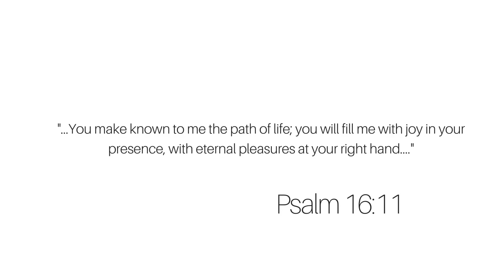Kanye West - God Is - REACTION VIDEO | Jesus Is King Album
In this video, a reaction to Kanye West - God Is - REACTION VIDEO | Jesus Is King Album

// related resources

→ 10 Tips On How To Identify Quality People In Your Life

// mentioned

💝 Get my book ‘Hosting Heaven ’

→Amazon (Paperback)

💝 Get my book ‘Hosting Heaven’s Study Guide’

→ Amazon (Paperback)

💝 Hosting Heaven – Book

💝 Hosting Heaven - Workbook

I’m Melody and I’m here to hold your hand as we both navigate some of life’s confusing, difficult, painful and even exciting courses. I offer wisdom, insight, clarity and encouragement on how to create the Christian life you love living in.

The Teacher’s show is my blog about personal growth, relationship with God, Christian lifestyle design and character building. Follow along and learn how you can create a Christian life you love.